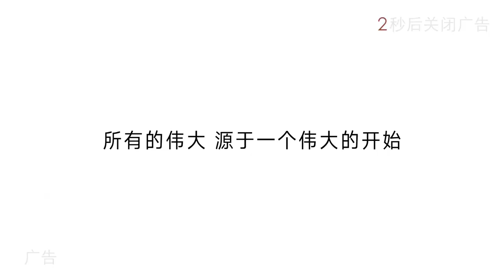The Best Acting Performance: Charmaine Sheh 佘诗曼 - Light (Teaser)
佘诗曼演失明摄影师 一阵阵急促的铃声彷佛提醒着她的眼睛已经到了极限，当她的世界逐渐模糊，她是否能勇敢面对？
Source: 最美表演 weibo